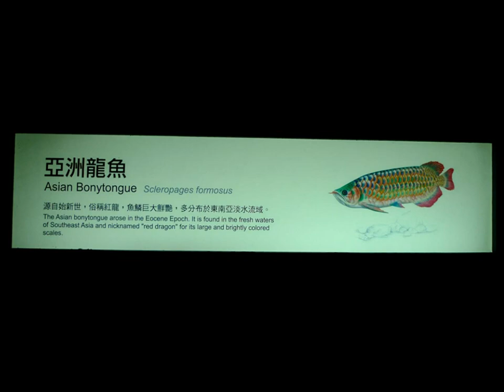National Museum of Marine Biology@Aquarium, Taiwan. Part1.